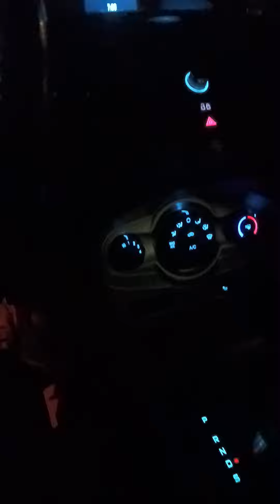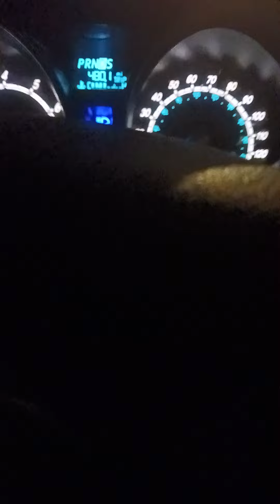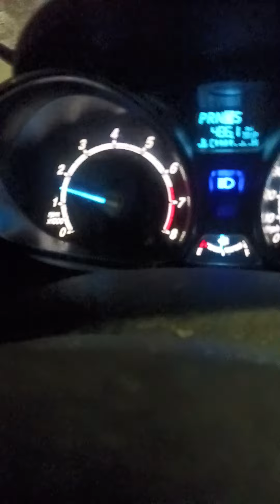The Saturday Show (sorry this got cut off)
TRACYMedia Entertainment provides contact that will blow your mind. Whether it is our scripted series, Disaster by Design or One, To Run, or the soon-to-be hit Tracy Loves to Talk, TRACYMedia Entertainment is the place to get the best in entertainment. Our goal is to raise $100,000 for equipment, talent, costuming, etc. To support go
SUPPORT US TODAY.